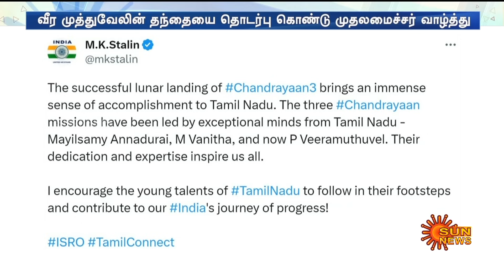Chandrayaan-3 | தமிழ்நாடு வந்தா சொல்லுங்க.. நானே உங்கள வந்து பாக்குறேன் | P Veeramuthuvel |CM Stalin